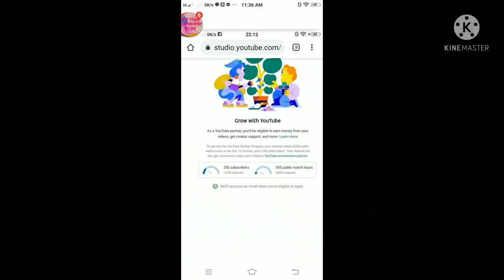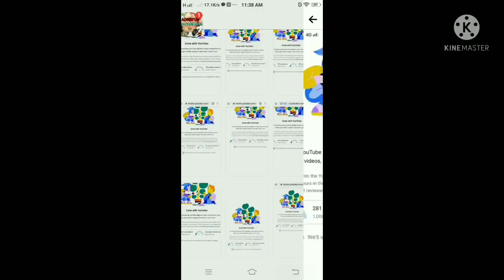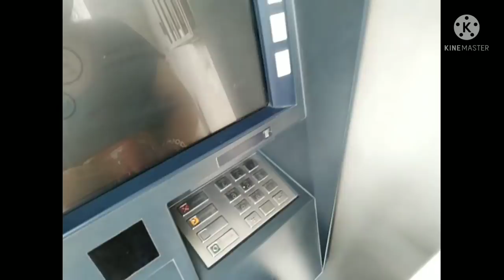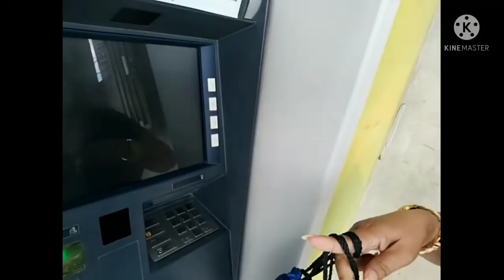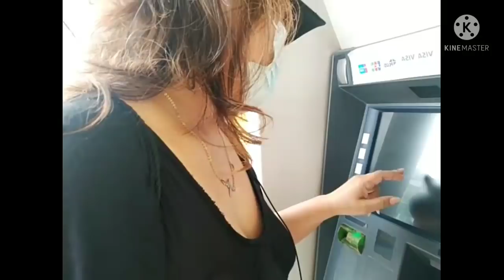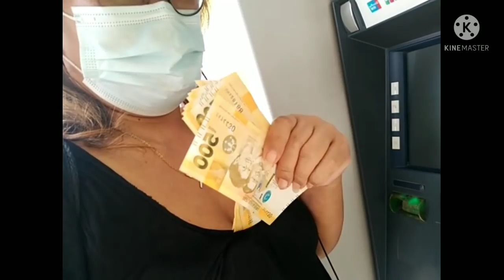MAGKANU NGA BA ANG UNA KONG SINAHUD SA YT🤩🤩firstytsalary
KAPAG IKAW AY SMALL YOUTUBER ANG TANGING PANGARAN MO AY SANA MAKATIKIM NA NG SWELDO😂😂AT DUN MO LANG MARAMDAMAN NA YESSSS LEGIT YOUTUBER NA AKO🤩🤩

2.Its fair use" No Copyright is claimed and to the extent that the material may appear to be infringed, I assert that such alleged infringement is permissible under U.S and Philippine copyright Law. If you believe material has been used in an Authorized manner, Please contact the poster.
3.This Video is not associated with any company or products mentioned on the video.
4.No intention to infringe photos or audio